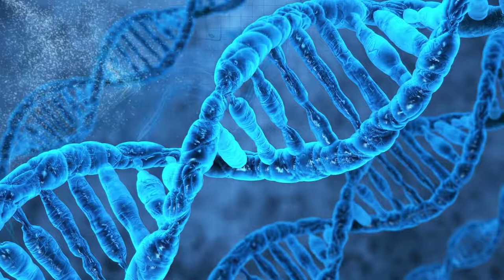Гениальное ограбление 💥 Русский трейлер 💥 Фильм 2021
Русский трейлер фильма "Гениальное ограбление" [2021]

Канал  © Лучшие новые трейлеры на русском к фильмам, сериалам, мультфильмам и играм.

• Оригинальное название: "Way Down"
• Жанр: триллер
• Страна: Испания
• Режиссер: Жауме Балагеро
• Актеры: Фамке Янссен, Фредди Хаймор, Лиам Каннингэм, Астрид Берже-Фрисби, Сэм Райли

Юный гений Том вместе с харизматичным торговцем предметами искусства Уолтером ввязываются в смертельно опасную авантюру. Пока все жители Мадрида отвлечены Чемпионатом мира по футболу, у парней есть всего 90 минут, чтобы ограбить самый защищенный в мире банк, используя единственное оружие – мозг.

► Рейтинг: 7.1